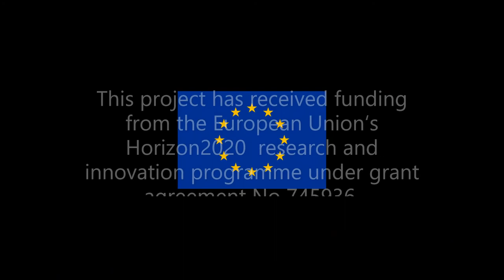Start:IP Interview - PlasmaSwing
A short interview on our invention "PlasmaSwing" for the Start:IP international marketplace for cutting-edge technologies from academic or industrial R&D.